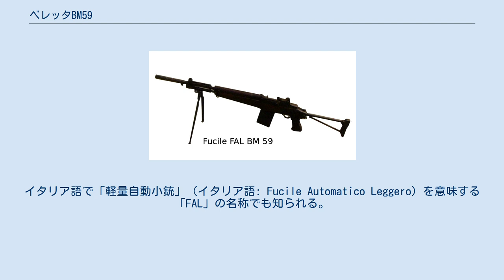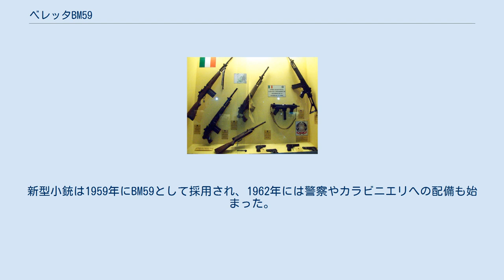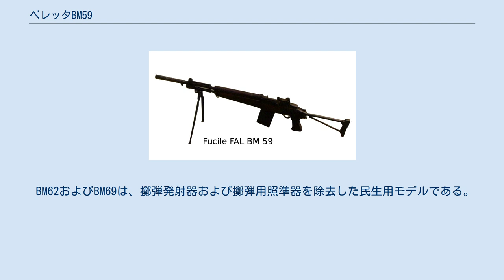ベレッタBM59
#7.62mm銃
ベレッタ BM59（Beretta BM59）は、イタリアで設計された自動小銃である。
M1ガーランドをベースにしているが、7.62x51mm NATO弾を使用し、着脱式弾倉を備えている。
後に様々な近代化改修が加えられた。
イタリア語で「軽量自動小銃」（イタリア語: Fucile Automatico Leggero）を意味する「FAL」の名称でも知られる。
 BM59は、イタリア軍の主力小銃だったM1ガーランドを改良したものである。
7.62x51mm NATO弾を用いるほか、着脱式20発弾倉、二脚、擲弾発射器を兼ねた消炎器などが追加されている。
また、銃身長・前部銃床の短縮を行うと共に、セレクティブ・ファイア機能も備えている。
 アメリカ合衆国のM14小銃は、BM59と類似した経緯で開発された。
そのため、M14とBM59との間に直接の関連はないものの、全体のデザインが類似している。
相違点としては、M14小銃はロングストローク・ガスピストンからショートストローク・ガスピストンへ変更されたのに対し、BM59はM1ガーランドのロングストローク・ガスピストン方式をそのまま継承している点が挙げられる。
 第二次世界大戦後、イタリア軍は大量に入手したアメリカ製およびイギリス製の兵器を配備し、また、ライセンス生産を行っていた。
 主力小銃として配備されていたM1ガーランドもまもなく国産化され、ベレッタ社およびブレダ社に生産が委託された。
その後、7.62x51mm NATO弾を用いる新型小銃を開発するにあたり、M1ガーランドの再設計を行うことが決定した。
これにより一定の部品互換性が保たれ、生産設備や余剰部品も大部分を流用することが可能とされた。
新型小銃は1959年にBM59として採用され、1962年には警察やカラビニエリへの配備も始まった。
 既存のM1ガーランドに同等の機能を付与する改修も行われ、これらのモデルはBM59Eと呼ばれた。
 アルゼンチン、インドネシア、モロッコ、ナイジェリアといった国でも輸入ないしライセンス生産が行われた。
 1990年、ベレッタAR70/90に更新され、段階的に退役した。
 BM59は、軍用・民生用として次のような派生型がある。
 BM62およびBM69は、擲弾発射器および擲弾用照準器を除去した民生用モデルである。